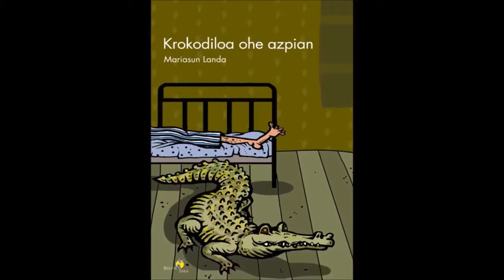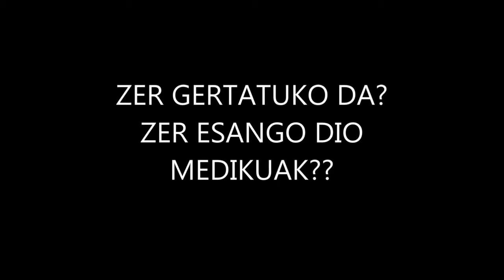krokodiloa ohe azpian (lge)